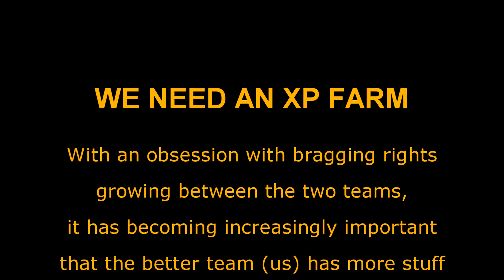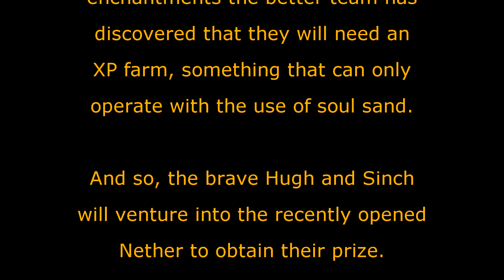I HATE THE NETHER | Biome Box Season 2